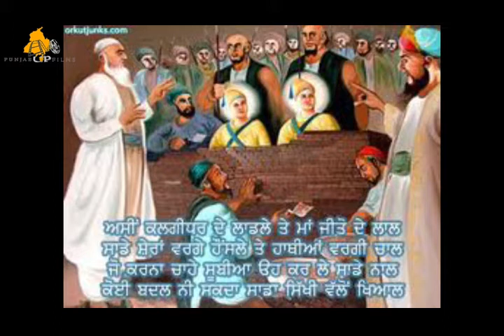Dastaan-e-sikhi || Kavta By Amrinder Singh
Kavta By :- Bhai Amrinder Singh at Abhipur Village Mohali on Sikh Virsa and Sikhism.

Producer : Pardeep Singh
Technical Support: Harvinder Singh
Camera: Arshdeep Singh
Productions: Punjabup Films